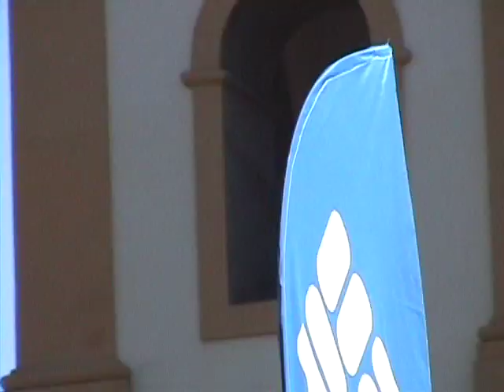bocaina2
aventura serra bocaina